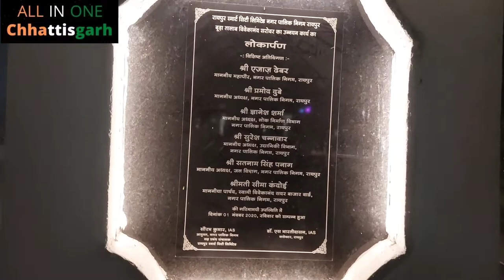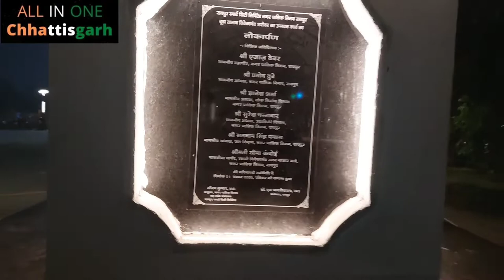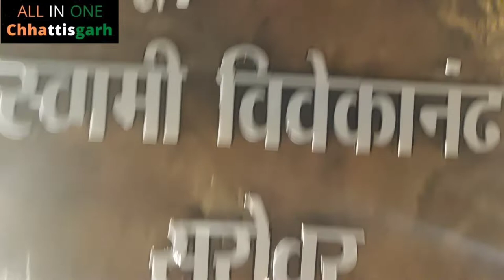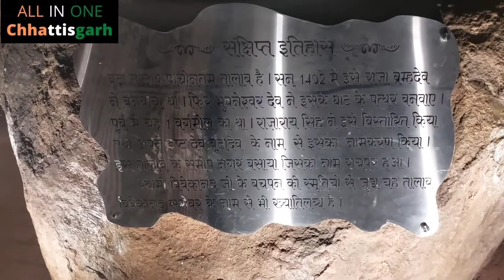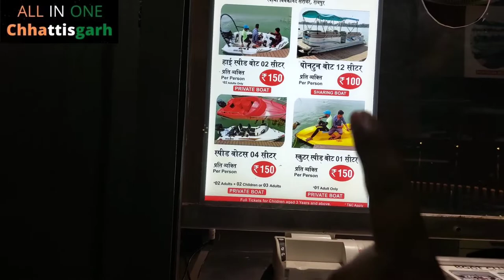Budha Talab Raipur Chhattisgarh | Swami Vivekanand Sarovar | बूढ़ा तालाब | Raipur Vlogs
Hi,
I AM SAMEER SHRIVASTAVA, THIS IS MY CHANNEL ALL IN ONE Chhattisgarh AND HERE I AM DOING VLOGING, GAMING, TECHNICAL REVIEWS, MEDICINAL FACTS, MOTO VLOGING, MOTO REVIEW, DAIRY FARMING DETAIL, DAIRY BUSSINESS INFORMATION, PET AND ANIMAL VLOGS.

Video Banane Me Jo Mai Use Karta Hu:-
Samsung A52s 5G
Mini Tripod
Chin Mount
Mobile Holder